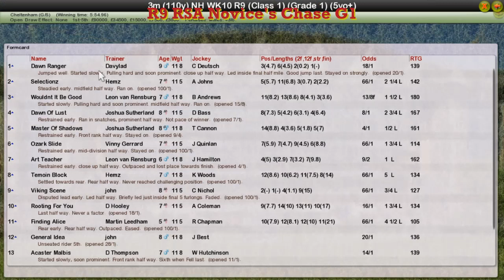NH WK10 R9 RSA Novice's Chase G1